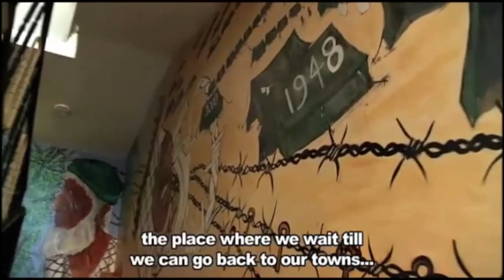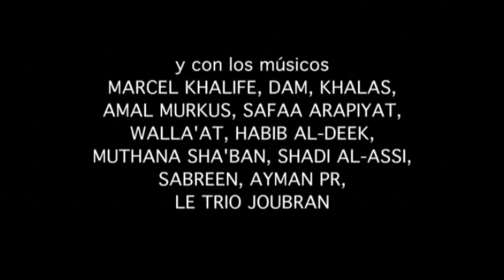Checkpoint Rock - Trailer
From the neon and the billboards of Tel Aviv to the poverty and desperation of the occupied territories of the West Bank and the Gaza strip, in this "Checkpoint Rock" we will share with very different musicians, going from town to town and from checkpoint to checkpoint, in a journey that will change the way we see this people in conflict and also the way we see ourselves.